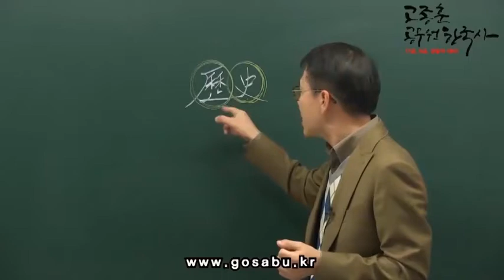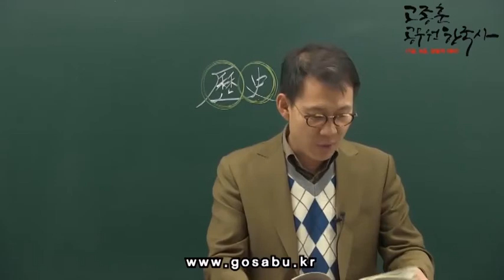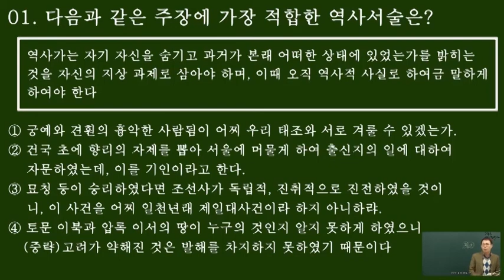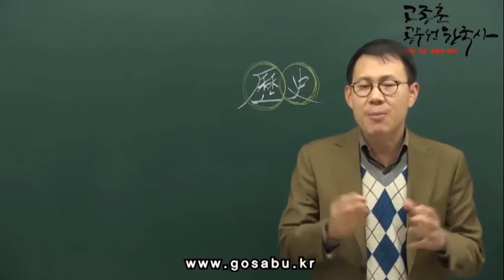[역사전문가 고종훈] 한국사의 이해(공무원 한국사)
공무원 한국사 개념편의 한국사의 이해 부분입니다.